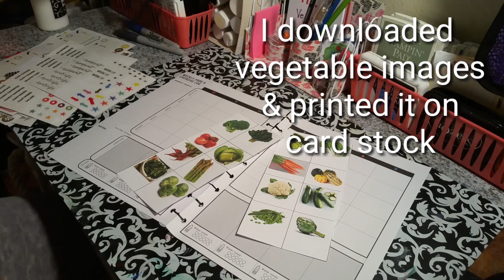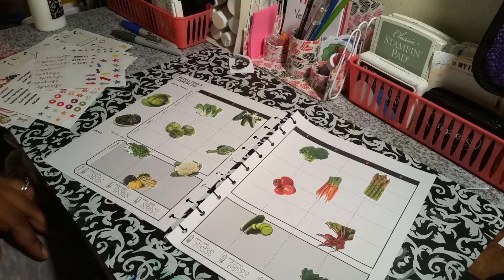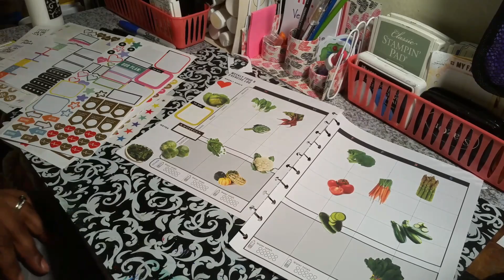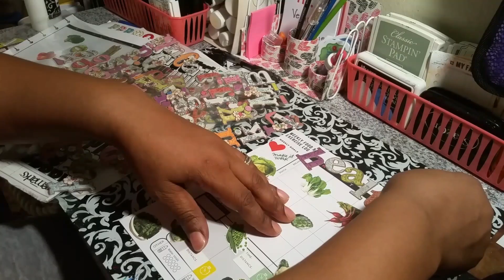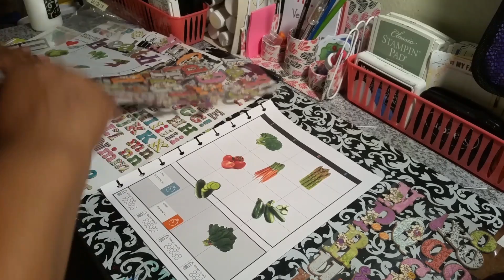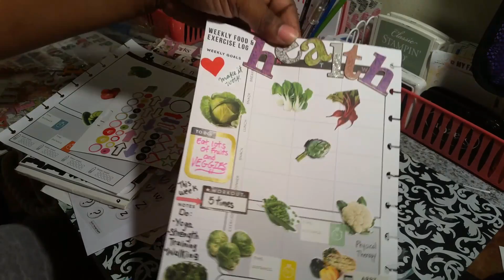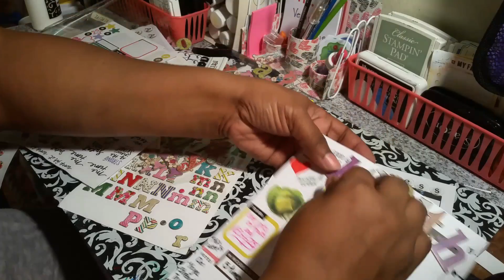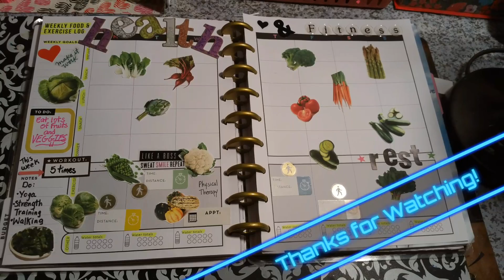Happy Planner Fitness Layout - Veggie Theme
Process video of fitness layout with a vegetable theme

Items Used:

Vegetable images
Happy planner stickers
Letter stickers

Jelly Bean Soul -I Appreciate